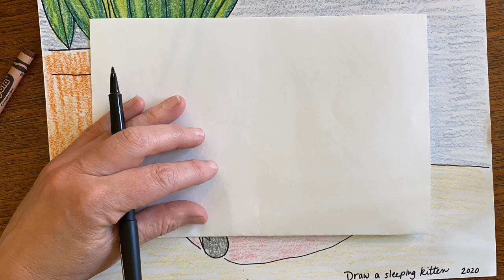Draw A Sleeping Kitten!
Use simple shapes to draw  a cute kitty.